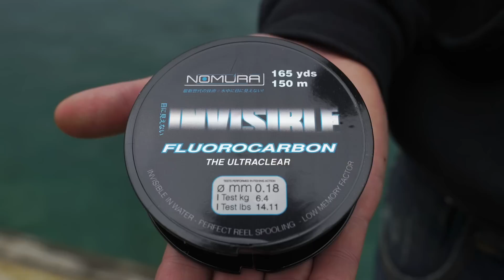Italian Fishing TV - Nomura - RockFishing Pontino